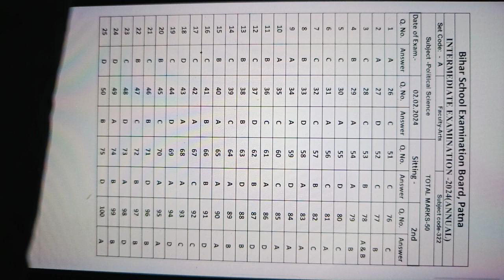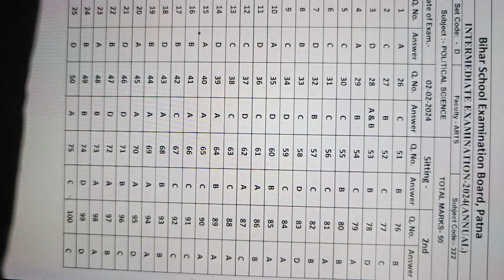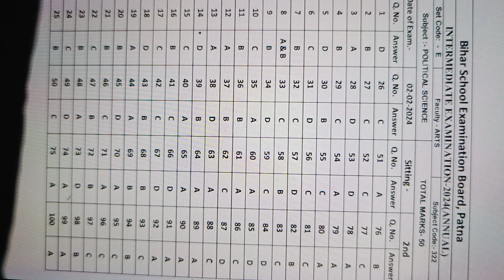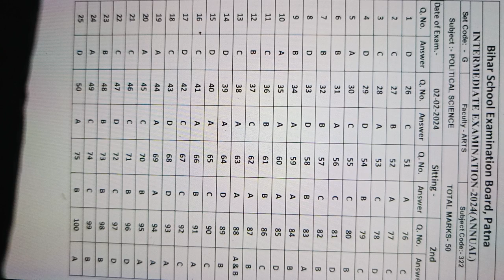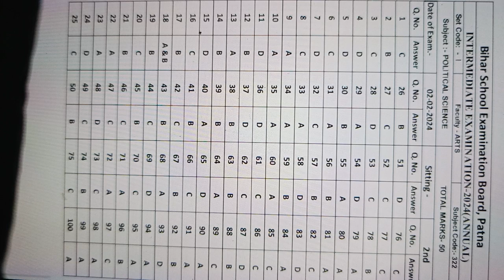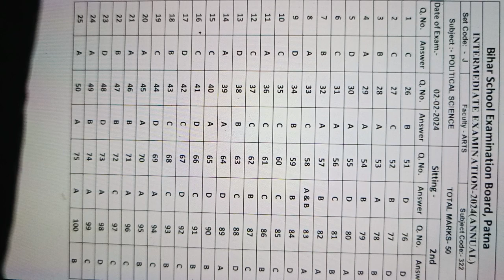Bihar board द्वारा जारी answer key Political science set A se J bihar board dwara jari answer key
Bihar board द्वारा जारी answer key Political science set A se J bihar board dwara jari answer key Sahil Education Point Arun Sir